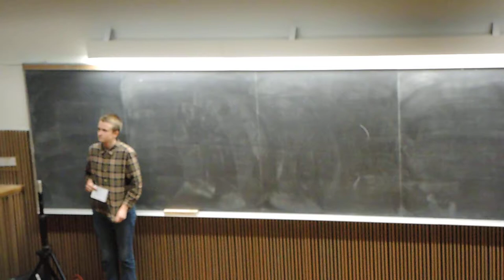Robert King of Angola 3 @ TESC 4-8-14 1/5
When: Tuesday, April 8 at 5:00pm -- 7:00pm
Where: Lecture Hall 1 @ The Evergreen State College
What:  Robert H. King is a freed member of the Angola 3. Along with his comrades Albert Woodfox and Herman Wallace (who has recently passed away), they were targeted for their activism as members of the Black Panther Party inside Angola prison in the 1970s. After 31 years in Angola prison in Louisiana, 29 spent years in solitary confinement, Robert King was released on February 2001 after proving his innocence.Since his release, Robert H. King has spoken across the country demanding the release of Albert Woodfox along with the end of solitary confinement. King will speak about his own experience in Angola Prison as a Black Panther, the case of the Angola 3, and will explain how the prison system refuses to free Albert Woodfox even after his conviction has been overturned three times!  History of the Angola 3:41 years ago, deep in rural Louisiana, three young black men were silenced for trying to expose continued segregation, systematic corruption, and horrific abuse in the biggest prison in the US, an 18,000 acre former slave plantation called Angola.
Peaceful, non-violent protest in the form of hunger and work strikes organized by inmates caught the attention of Louisiana's elected leaders and local media in the early 1970s. They soon called for investigations into a host of unconstitutional and extraordinarily inhumane practices commonplace in what was then the "bloodiest prison in the South." Eager to put an end to outside scrutiny, prison officials began punishing inmates they saw as troublemakers.

At the height of this unprecedented institutional chaos, Albert Woodfox, Herman Wallace, and Robert King were charged with murders they did not commit and thrown into 6×9 foot solitary cells.

Albert Woodfox's murder conviction was overturned for a 3rd time in February of last year, and for a third time, the State of Louisiana appealed. As Woodfox, now 67, prepares to enter his 42nd year in solitary confinement, he continues to maintain his innocence.

The third member of the Angola 3, Herman Wallace, was released last October from 41 years of solitary confinement after his conviction was overturned, but died 3 days later of advanced liver cancer at the age of 72. A group of U.S. Congressmen saw fit to mark his passing by entering a tribute to Wallace into the Congressional record, describing him as a "champion for justice and human rights."

This event is a part of RETHINKING PRISONS MONTH -- APRIL 2014!

Robert King spent 29 years in solitary confinment in a maximum security unit, the Supermax of the Angola prison in Louisiana. Now 71, the former Black Panthers activist has come to Paris for the first time to tell his story during a meeting organized by Amnesty International on Tuesday, April 30th. He condemns the private prison system, as well as the racial discriminations and humiliations that happen there. He also speaks about his campaign to free the other two members of the "Angola Three", Herman Wallace and Albert Woodfox.